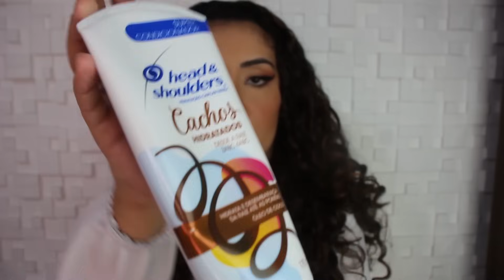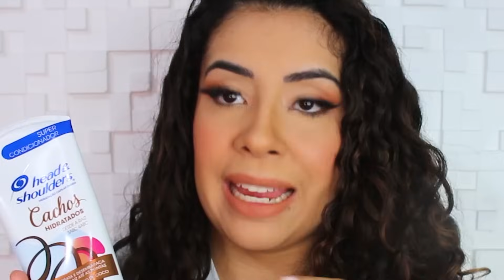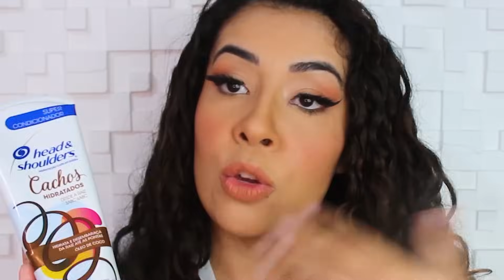HEAD & SHOULDERS CACHOS HIDRATADOS - PRIMEIRAS IMPRESSÕES.